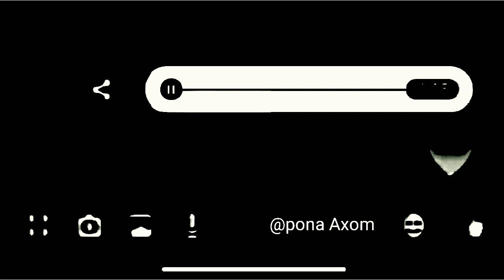Kaise Hua WhatsApp status